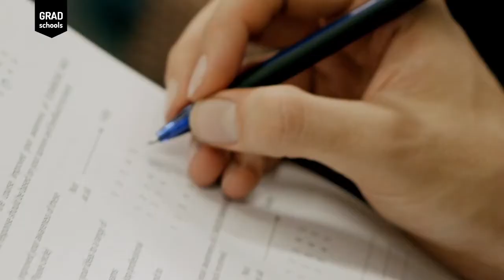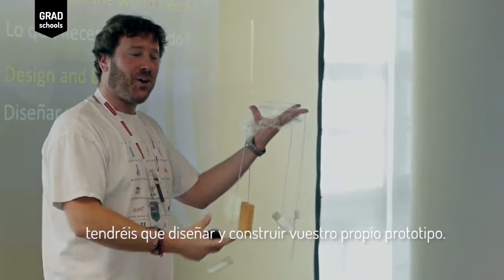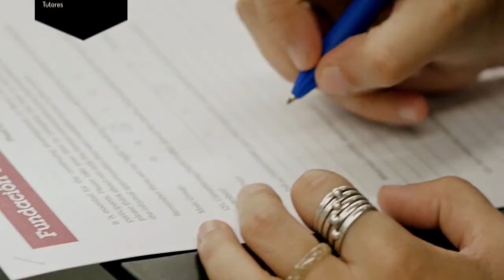GradSchool. Programa de competencias para jóvenes investigadores.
En colaboración con la Xunta de Galicia, y las universidades gallegas, la Fundación ha traído a España por primera vez este programa, que formó en 2012 a 100 investigadores (doctorandos) de las tres universidades, con el fin de mejorar sus competencias en habilidades transferibles (e internacionalizantes).  Los Gradschool, con más de 40 años de experiencia en Reino Unido, se integran con frecuencia en la oferta formativa de universidades de referencia como la Universidad de Cambridge, Oxford, Durham o  Essex, y se han convertido en un programa de referencia para la formación y el desarrollo de los investigadores noveles en Reino Unido. Para la Fundación Barrié, este programa se enmarca en una estrategia más amplia de estímulo al desarrollo económico de Galicia mediante el apoyo a la investigación y su transferencia al mercado.